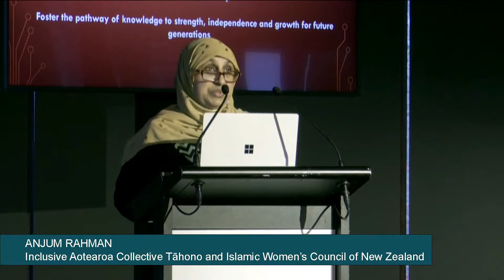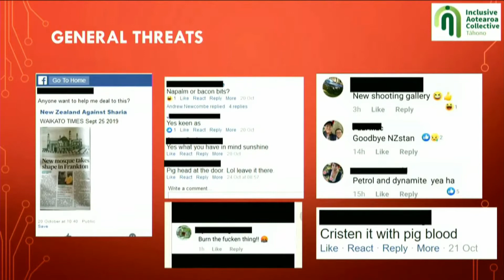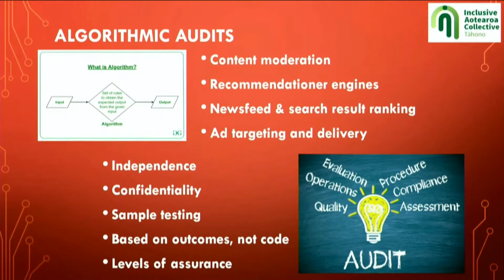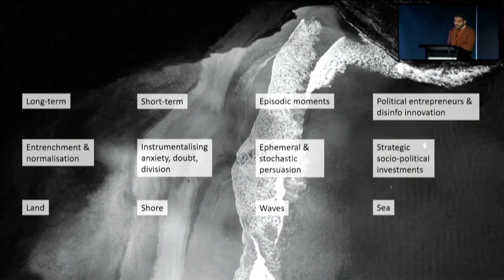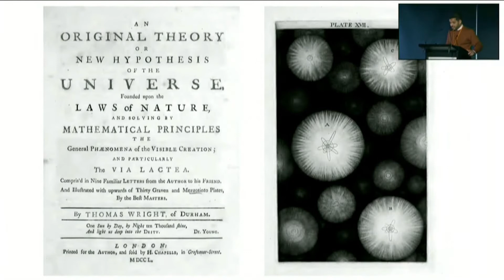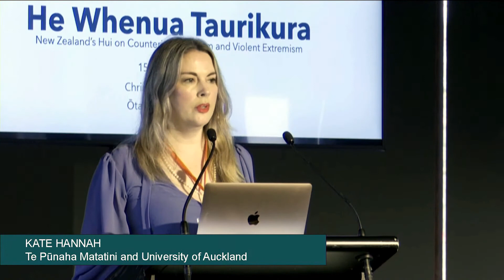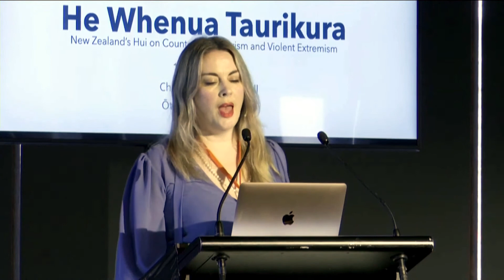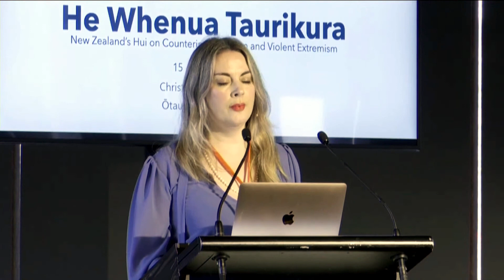He Whenua Taurikura | Panel 4: Violent Extremism online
Panel 4: Violent Extremism online: new directions in preventing radicalisation and violent extremism in the digital world

The internet is essential to modern life. The ability to connect individuals and share ideas across the world has delivered huge benefits. Connectivity is a force for good, but it has also empowered violent extremists who seek to inflict harm.

This session will look at the role of the internet in violent extremism – from radicalisation and connecting extremist elements across the world, through to the sharing of violent and extremist content.

The discussion will consider ways to prevent harm and keep people safe and secure, including efforts to address terrorist and 14 violent extremist content (TVEC) online. It will consider the role of multi-stakeholder collaboration, with a focus on the Christchurch Call, and the measures governments, industry, and civil society can each take on- and offline.

This session will discuss the following questions:

How do violent extremists (ab)use the online environment? What effect does this have on our safety and security?
What role do online environments – including social media and online algorithms – play in radicalisation? And in preventing radicalisation?
How do we make positive change in the online environment? What are the roles for government, industry and civil society?
This is a global problem. What international developments can we learn from in Aotearoa New Zealand? And what unique contribution can we make?